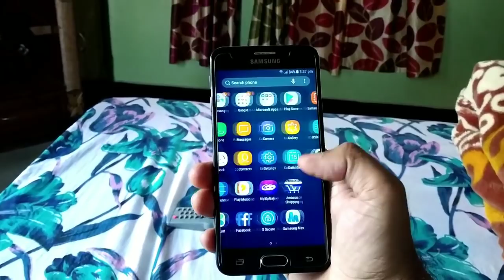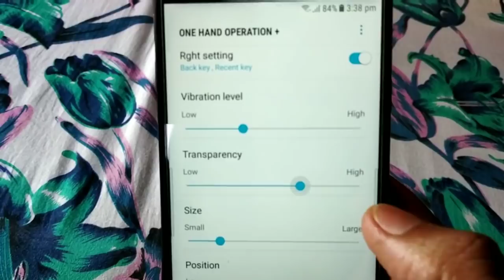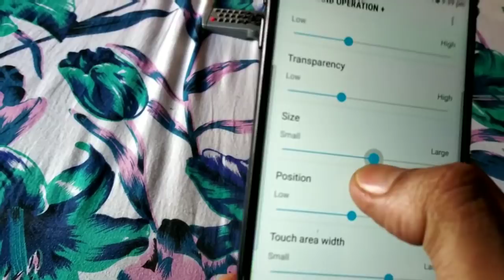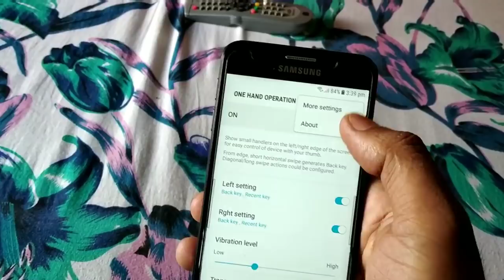How enable Good lock , One hand operation app All samsung device easy to install [HINDI]